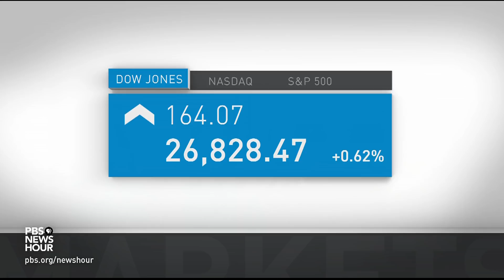News Wrap: Tropical Storm Isaias pummels East Coast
In our news wrap Tuesday, Tropical Storm Isaias sped up the East Coast of the U.S., leaving a trail of damage. The storm was downgraded after coming ashore as a hurricane in North Carolina but spun off a deadly tornado and caused flash flooding. Also, firefighters in Southern California spent another day battling a wildfire east of Los Angeles. Authorities said it was originally sparked by a car.